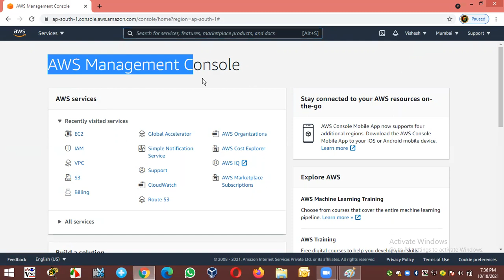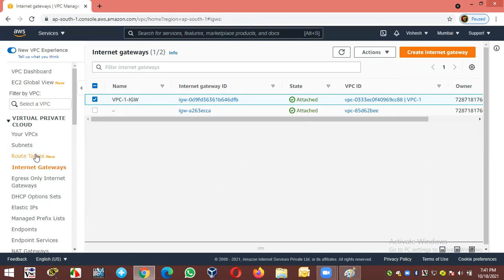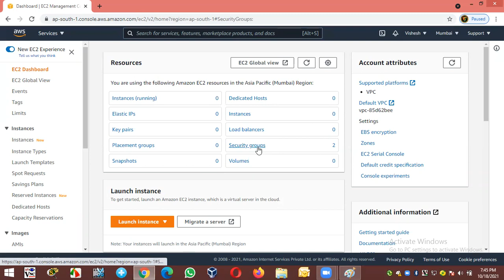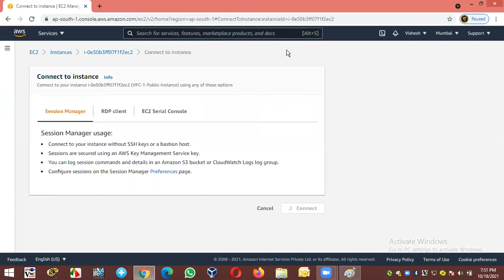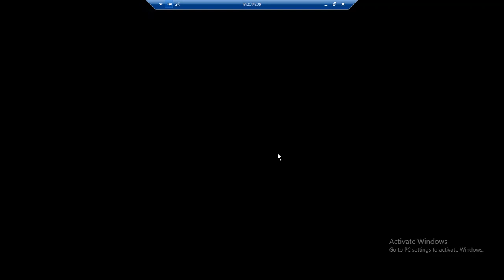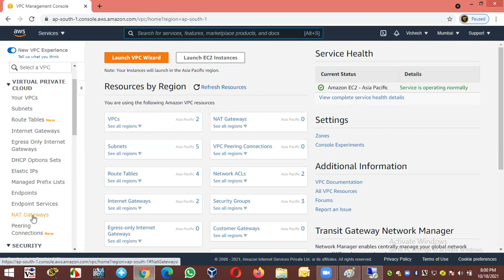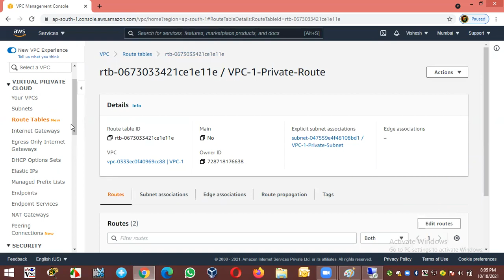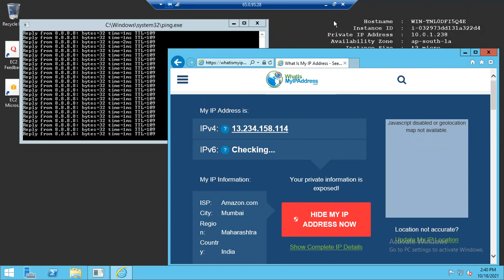DEMO VPC NAT Gateway - Hindi/Urdu | How to access internet via NAT Gateway into Private Subnet